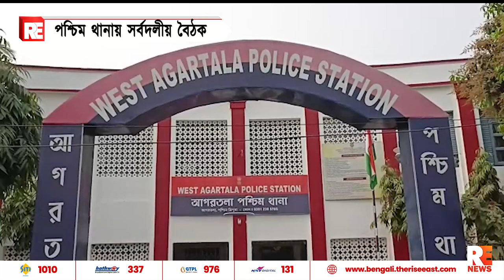পশ্চিম থানায় সর্বদলীয় বৈঠক